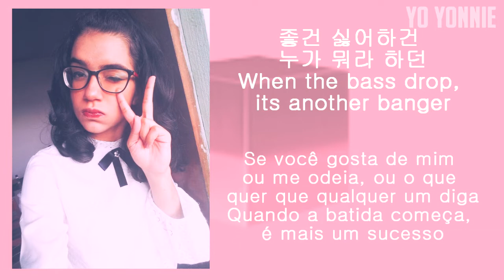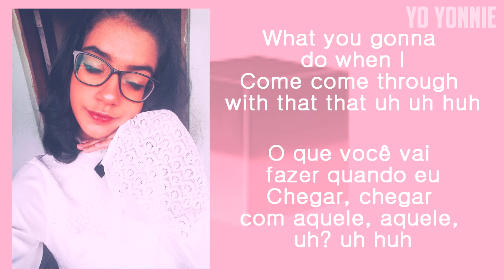BLACKPINK - DDU DU DDU DU (뚜두뚜두) [Vocal Cover by Yonnie]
Um vídeo surpresa, como um brinde para vocês que adoram me ouvir cantando ♥ Eu tentei o meu melhor para cantar, espero que gostem!

A surprise video for those who likes hearing me singing ♥ I tried my best to sing, I hope you like it!